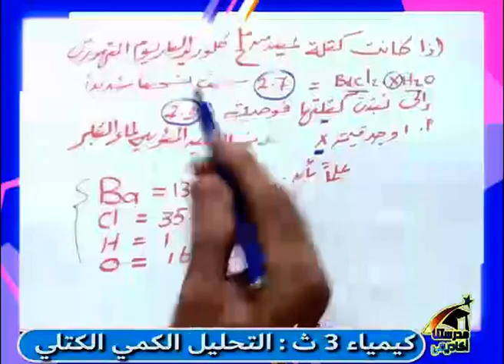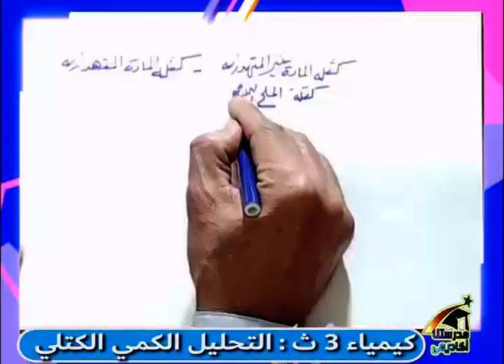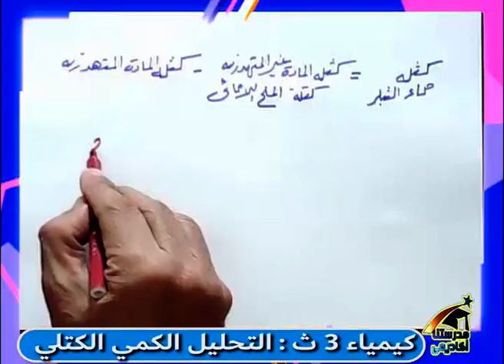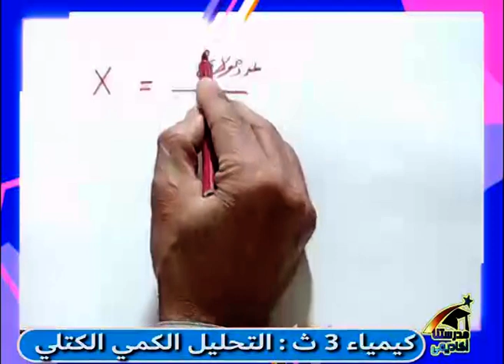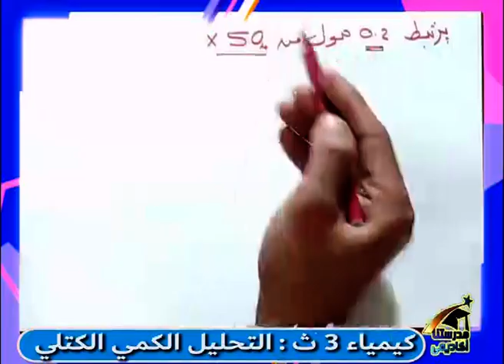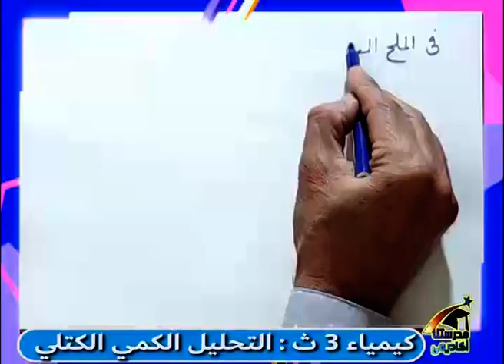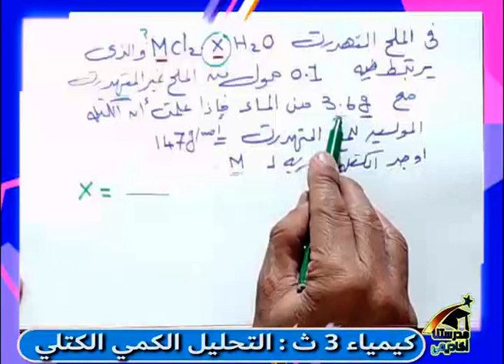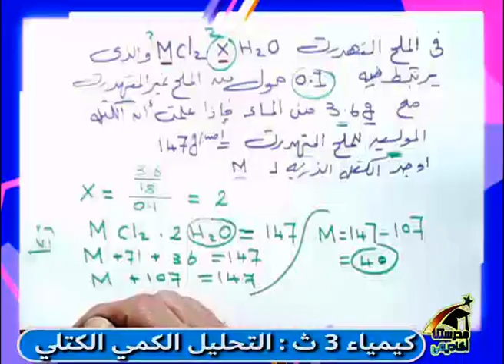كيمياء للصف الثالث الثانوي (الباب الثاني تدريبات علي التحليل الكمي )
كيمياء للصف الثالث الثانوي تقديم الاستاذ سامي الجزار والأستاذ خالد عبد العزيز
لحجز الدروس أونلاين فى جميع المواد التواصل عبر الواتس اب رقم :   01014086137
ما عليك سوى الانتساب إلى هذه القناة للاستفادة من المزايا: